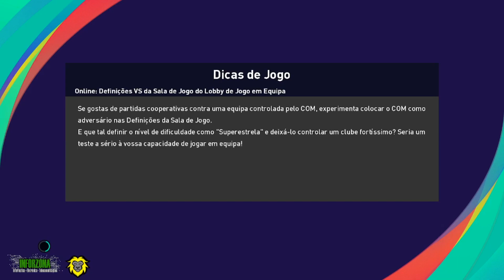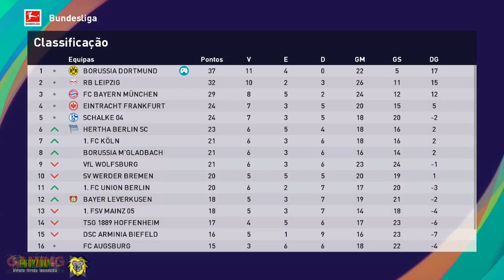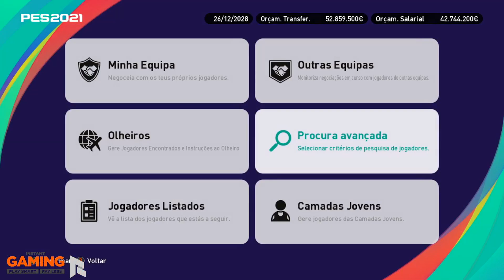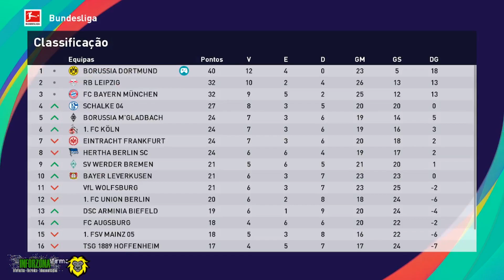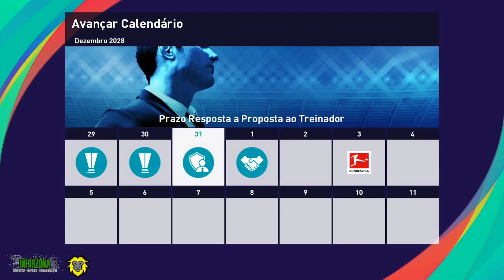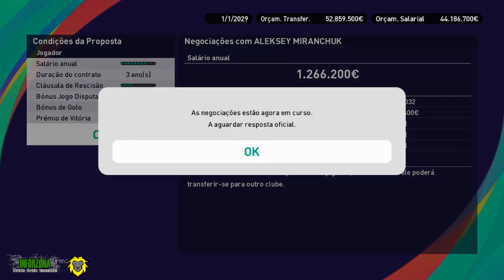EFootball 2021 | 3 TEMPORADA | FC Schalke 04 | #26